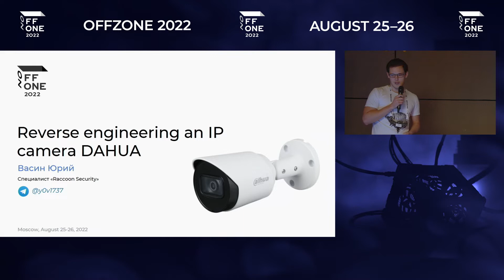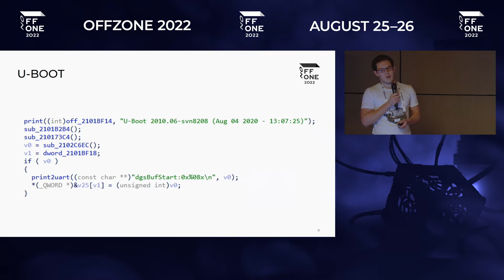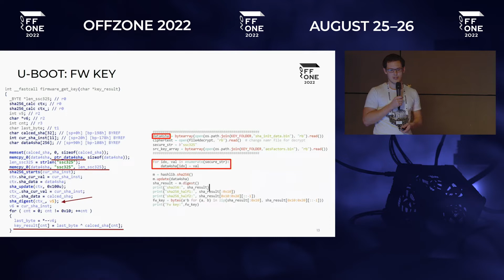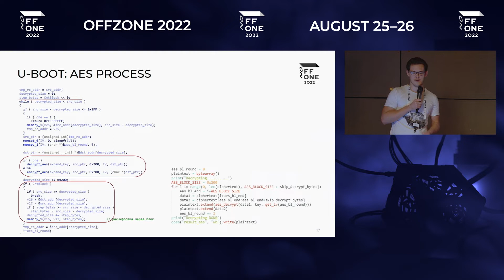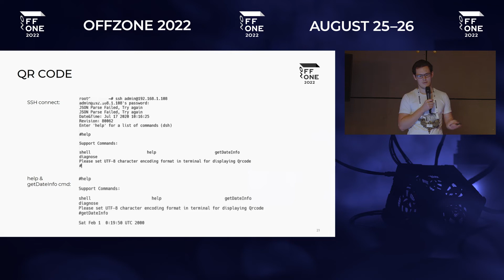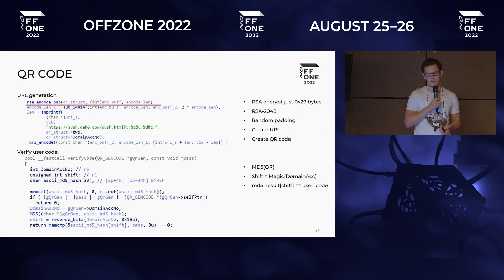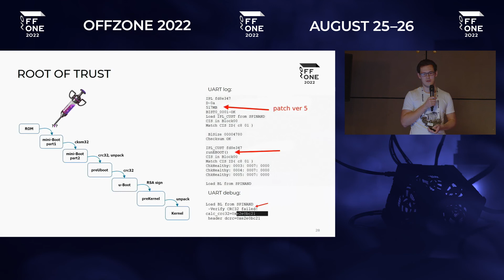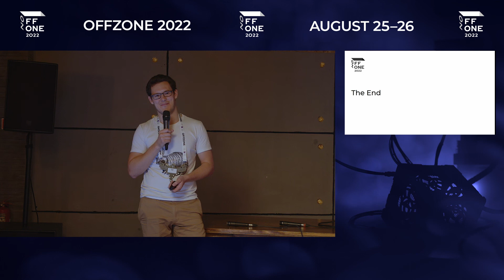Юрий Васин IP камера Dahua. Как посмотреть, где почесать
Юрий расскажет про практическое исследование безопасности IP‑камеры известного вендора. В ходе доклада он рассмотрит криптографические алгоритмы, применяемые производителем для защиты прошивки устройства, а также их реверс-инжиниринг. Будет разобрана структура прошивки, типичная для embedded‑девайсов. На примере цепочки доверенной загрузки камеры спикер покажет, как производители защищают свои устройства и где могут быть огрехи, и поговорит о красивой возможности получать доступ к shell на устройстве через QR‑код.